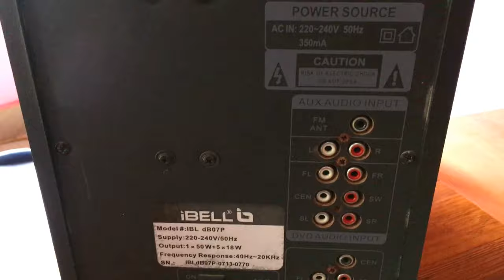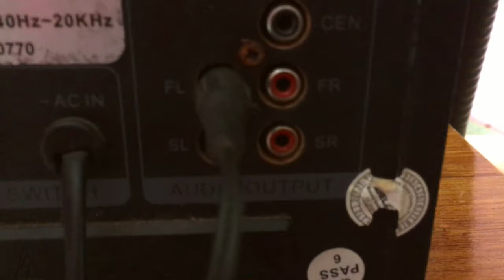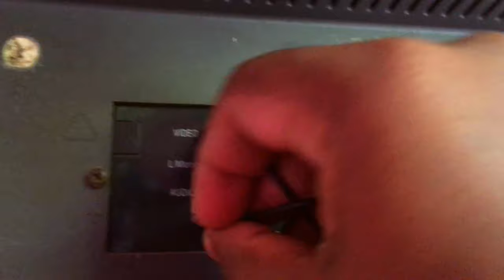how to connect hometheatre - how to connect 5.1 home theater to tv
00:17 DVD 5.1 Channel Output
00:21 Home theatre Audio Output
00:53 FL , FR Audio Output Connect
02:01 L , R Audio Input Connect
02:43 L , R Audio Out Connect TV

🎥Recording : Canon 1300D , Iphone SE

🎵Youtube Liberary musiq :

Unstoppable